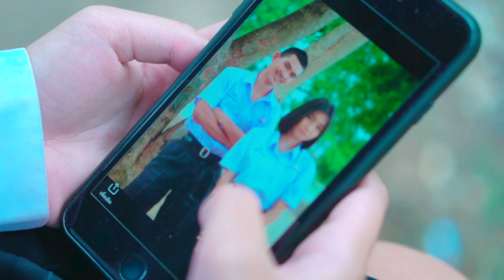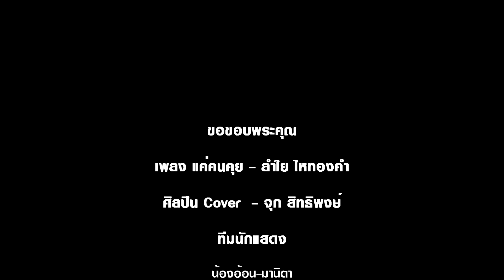แค่คนคุย - ลำไย ไหทองคำ | เวอร์ชั่นผู้ชาย【Cover MV】หนังดี เอ็มวีเพลิน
เพลง แค่คนคุย - ((  เวอร์ชั่น ผู้ชาย )) ศิลปิน Cover - จุก สิทธิพงษ์
เพลง : แค่คนคุย
ศิลปิน : ลำไย ไหทองคำ
สังกัด: ไหทองคํา เรคคอร์ด
ทีมนักแสดง
พี่บอม - นครินทร์  พี่ไตเติ้ล-อภิสิทธิ์  และ น้องอ้อน-มานิตา
ศิลปิน Cover
ครูสิทธิพงษ์  คำภาผุย ร้องนำ
ครูนภัทร  ชนะโยธา  กีต้าร์
กำกับโดย
หนังดี เอ็มวีเพลิน